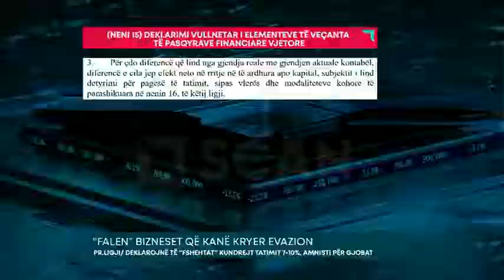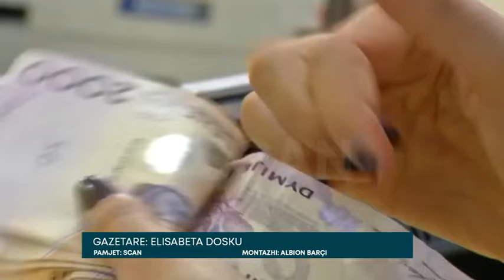“FALEN” BIZNESET QË KANË KRYER EVAZION